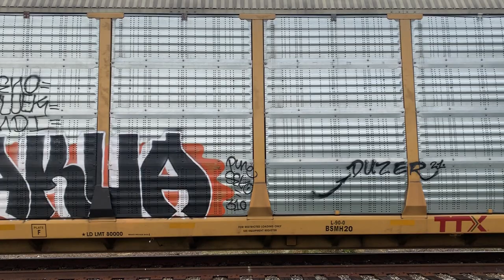571 - Little Shop of Rewolf, Swine, Simpl (blurs, but clears up)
East Bay Freight Graffiti Vols. 1,2, & 3
720P is all I could muster outta this one